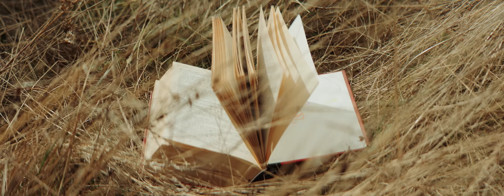Kumovi - Žena čarobna (Official Video)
Dragi naši i drage naše, predstavljamo Vam novi spot i pjesmu "Žena čarobna" posvećenu svim pripadnicama ljepšeg spola koje svojom pojavom šire čaroliju. ✨
Uživajte u pjesmi, vaši  Kumovi. 💜

Tekst: Đurđa Habel
Glazba i aranžman: Antonio Zadro

Ekipa:
Djevojčica: Lorena Vukajlović
Žena: Irena Tukerić Radiša
Scenarij i režija: Siniša Grabež
Direktor fotografije: Dragan Gajanović
Montaža: Goran Ratković
Šarfer : Lazar Gajić
Asistent kamere : Mladen Savić
Dron : Dragan Gajanović
Rasvjeta : Aleksandar Svitić,Mario Paljević i Bojan Bajić
Šminka: Tijana Šindrak
Kostim: Irena Tukerić Radiša

Mjesto snimanja: Kupreško polje